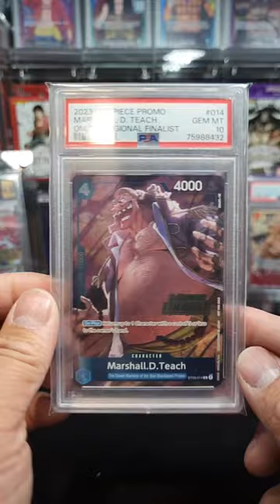Blackbeard regional finalist